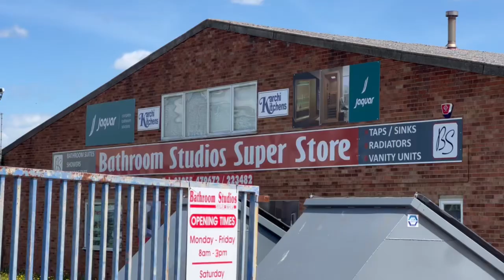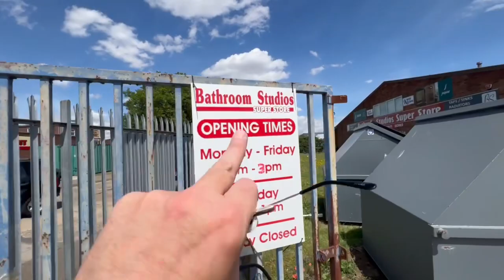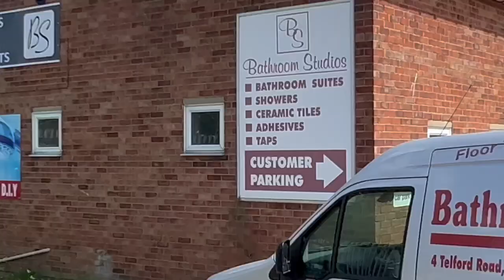Bathroom studio superstore best bathroom shop in the world!￼